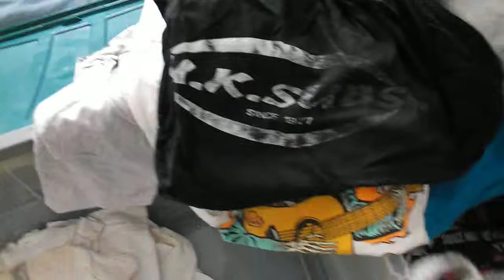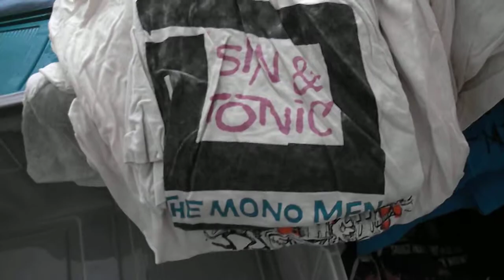Retired Punk Rock T-Shirts (part 1)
Big box of tees. I thought about selling some, but quickly changed my mind. Enjoy!